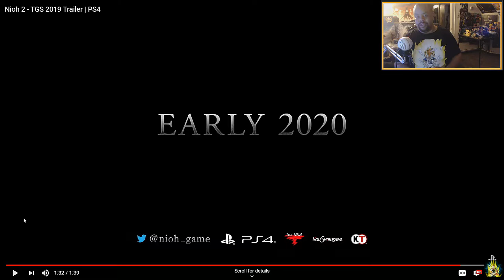MIKE REACTS: Nioh 2 TGS Trailer 2019